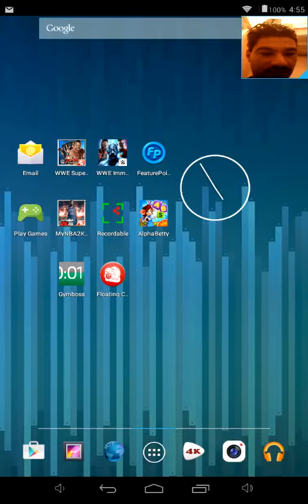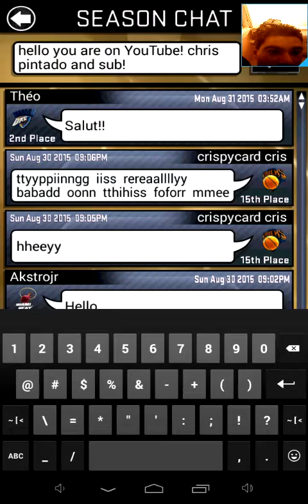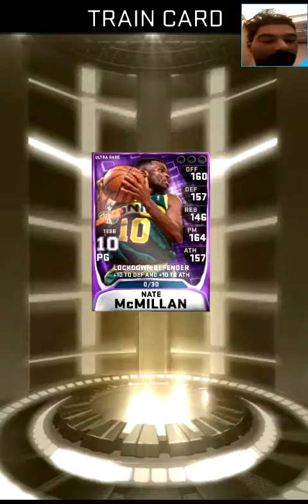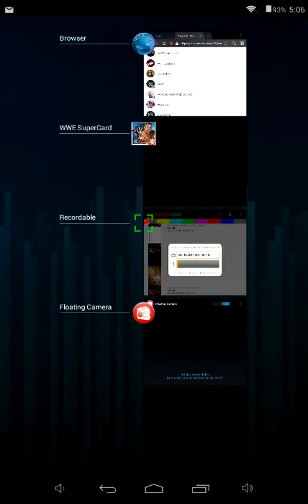MyNBA2K15 Episode 26 (8/31/15)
Please feel free to like or comment on the video!